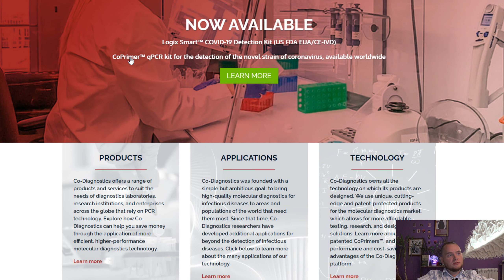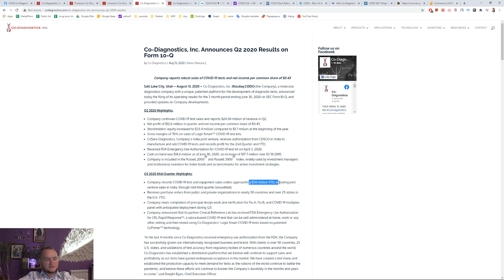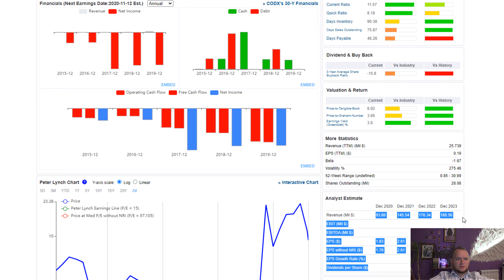CODX Stock Analysis📈, is Co-Diagnostics a BUY?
CODX stock grows on a global situation. Now they are in nice shape. With sales around 50,000,000 - 8$ price is real.

Greeting Investors! My name is Denis and I am trying to do something special on this channel.
All the stocks I recommend are recorded on a Google spreadsheet

Video too long? Change the playback speed to 1.25/2.0

I do asset management. I am helping people to invest in the Stock Market with CAGR around 20% (management fee only 0,8% per year). Any broker on your choice.
Very simple idea: I am buying only profitable, high margin, growing stock and I am making YouTube videos about my choice!
I research the stock market every day, sometimes I see great deals and I can make additional money via short term trades and options. And I am definitely using money management because I am here for the long term!

It is very simple to start a long and profitable journey with me.